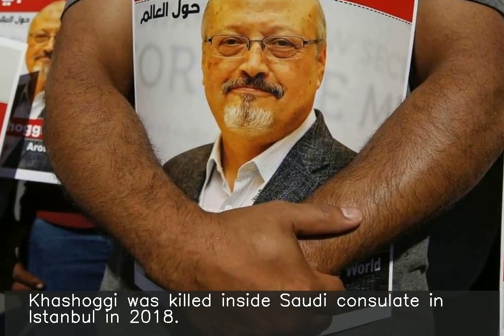Turkish prosecutor requests transfer of Khashoggi trial to S Arabia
fore more NEWS. ♥ ♥ ♥ ♥ ♥ ♥ ♥ ♥ ♥ ♥ ♥ ♥ ♥ ♥ ♥ ♥ ♥ ♥ ♥ ♥ ♥ ♥ ♥ ♥ ♥ ♥ A Turkish prosecutor on Thursday requested to halt and subsequently transfer the trial of slain journalist Jamal Khashoggi's murder case to Saudi Arabia. The prosecutor, during a court hearing in Istanbul, argued that case "has been dragging" as court orders against the accused cannot be executed since they're foreign nationals. Khashoggi was killed inside Saudi consulate in Istanbul in 2018.